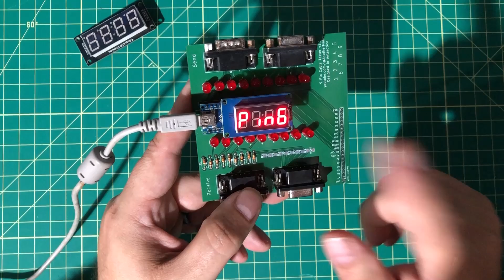9 Pin Cable tester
This project requires
Arduino Nano
18 @ 5mm LEDs
9 @ 330 ohm resistors
4 DE-9 connectors

Optional parts:
Female Headers for Nano & screen
7 Segment Display
Network cable tester
Button between A6 and Ground for changing modes

If you're interested in getting pcbs, using this for my friends over at PCBWay.com is a huge help to the channel.